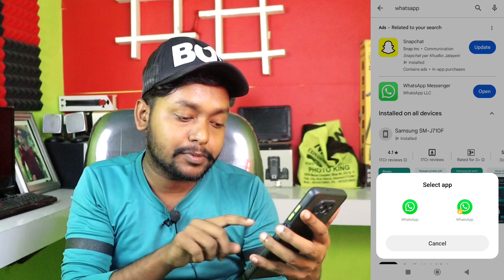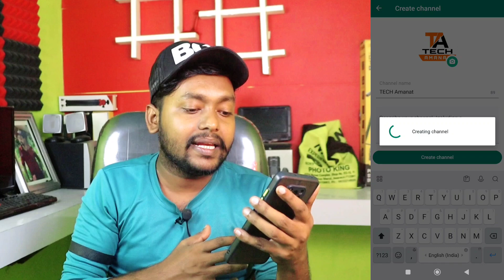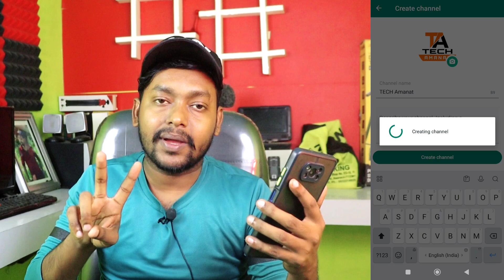WhatsApp चैनल नहीं बन रहा है | WhatsApp Channel Kaise Banaye | How To Create Whatsapp Channel 2023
WhatsApp चैनल कैसे बनाए | WhatsApp Channel Benifit | WhatsApp Channel Se Paise Kaise Kamaye 2023

Hi! I’m Amanat . On my channel, you will find YouTube Tips and New Technology Related Videos . I love sharing my experiences with you.

whatsapp channel kaise banaye 2023
whatsapp channel feature
whatsapp channel features
whatsapp channels
whatsapp channels feature
how to create channel on whatsapp
whatsapp channel video
whatsapp channel follower kaise badhaye
whatsapp channel video
whatsapp channels
whatsapp channel new update
whatsapp channel one way broadcast
whatsapp channel new feature
whatsapp channel option how to remove
whatsapp channel iphone
whatsapp channel kaise create kare in 2023 whatsapp channel update not showing
whatsapp channel video
whatsapp channel tamil
whatsapp channel open

👉Popular Creator